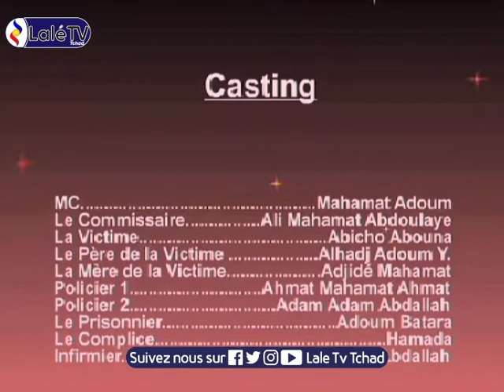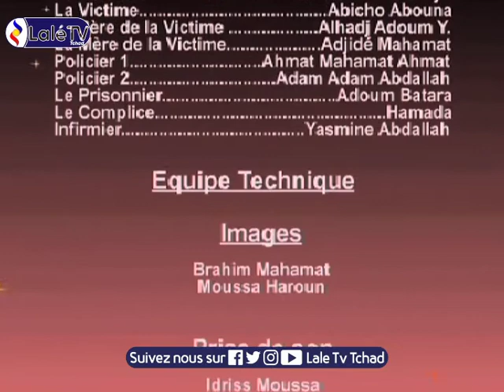12 HAIMAKE DANDIQUE